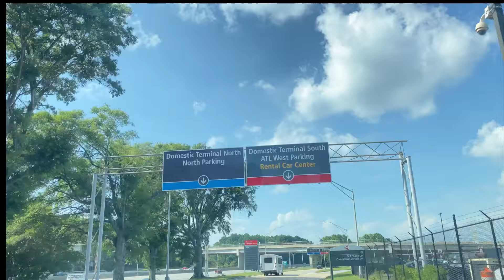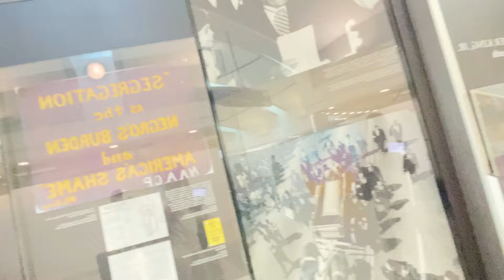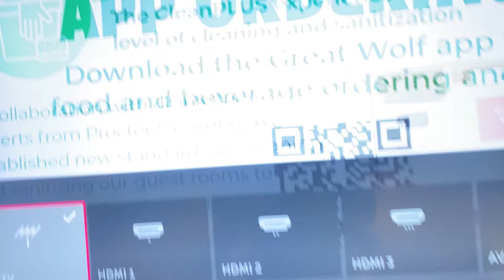ልጆቼ ከአባታቸው ጋር እንዲገናኙ ቴክሳስ ወስድኳቸው ክፍል 1 / Dallas surprise trip Vlog 208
ልጆቼ ከአባታቸው ጋር እንዲገናኙ ወስድኳቸው/ Dallas surprise trip